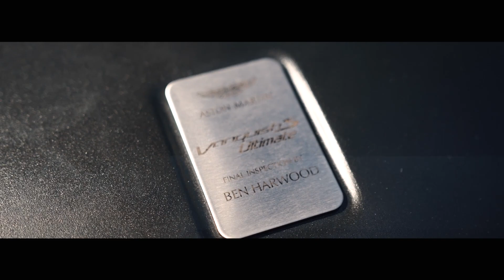Lifesvn: Aston Martin Vanquish S Ultimate Launch Event by Prestige Motorcars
Take a closer look on one of Prestige Motorcars' MysteriousNewStar vehicles - a V12-propelled swan song to a legendary name, limited to 175 lucky owners worldwide; the Aston Martin Vanquish S Ultimate edition.

Follow our instagram @lifesvn